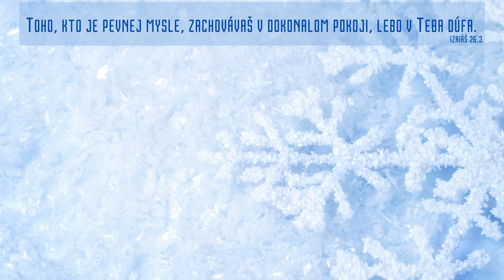Nedeľná bohoslužba AC Trebišov - "Posvätenie je cesta k požehnaniu"